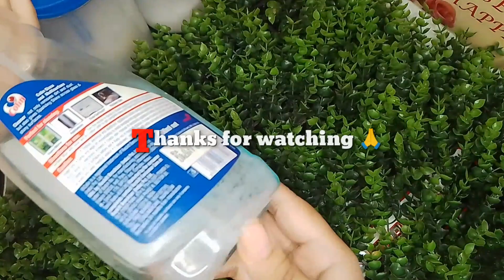छिपकली भगाने का ऐसा जादूई नुस्खा जिसे देखकर आप भी हैरान हो जायेंगे/How to get ride on lizard🦎india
Lizard Care Tips

Lizard raide tips

I assume you're referring to raising pet lizards. Here are some general tips:

Choose the right species: Research and select a lizard species that matches your experience level, space, and care requirements.

Habitat setup: Create a suitable enclosure with proper lighting, heating, and substrate for your lizard's specific needs.

Diet: Feed your lizard a balanced diet of live insects, vegetables, and fruits based on its species.

Temperature and humidity: Maintain the correct temperature and humidity levels within the enclosure, as these vary among lizard species.

UVB lighting: Many lizards require UVB lighting to metabolize calcium and stay healthy.

Clean and sterilize: Regularly clean the enclosure and sterilize any equipment or decorations to prevent disease.

Handling: Handle your lizard with care, and be sure to research the specific handling requirements for your species.

Vet care: Find a reptile veterinarian and schedule regular check-ups to ensure your lizard's health.

Enrichment: Provide environmental enrichment through hiding spots, climbing opportunities, and varied stimuli to keep your lizard mentally and physically engaged.

Learn behavior: Understand your lizard's natural behavior and habits to ensure its well-being.

Always do extensive research on the specific species you plan to keep, as their requirements can vary significantly.